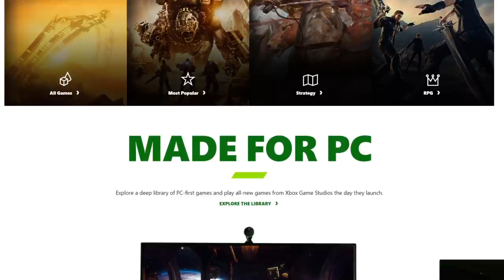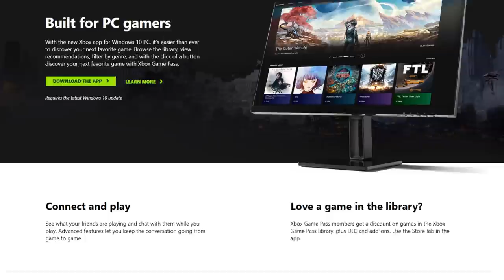CONQUERING ALL OF ENGLAND AS THE VIKINGS? - CK3 BLOOD EAGLE ACHIEVEMENT RUN Ft. History With Hilbert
CONQUERING ALL OF ENGLAND AS THE VIKINGS? EASY! Doing the CK3 Blood Eagle achievement run together with actual historian History With Hilbert? NOT SO EASY!

Join me, Koifish, as I attempt to get the achievement Blood Eage, where I play as Jarl Sigurd-snake in the eye, the coolest viking on the coastline! I have to conquer all of England, but luckily I'm not alone in this challenge! Together with me, I have history expert Hilbert With History, guiding me through my journey to the top!

In this CK3 viking challenge, I attempt to form an empire within one lifetime!!

Crusader Kings 3 is a wonderful medieval strategy game, made by Paradox. There's vikings, knights, nomads and crusaders!

Video title: CONQUERING ALL OF ENGLAND AS THE VIKINGS? - CK3 BLOOD EAGLE ACHIEVEMENT RUN Ft. History With Hilbert
Previous video: BEST START IN CRUSADER KINGS 3?! - CK3 VIKING ACHIEVEMENT RUN